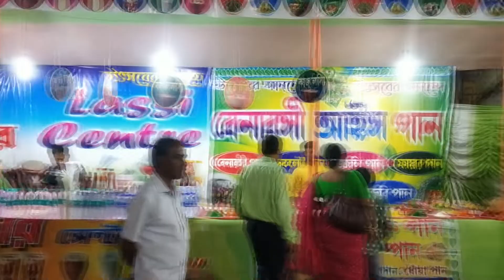Barasat kali puja KNC Regiment 2022 , Barasat kalipuja 2022 , Barasat kali puja KNC 2022 status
আমাদের সঙ্গে জুড়ে থাকার জন্য ধন্যবাদ🙏🙏 ভিডিওটি ভালো লাগলে সবাই শেয়ার করুন ও একটা করে লাইক করুন 👍